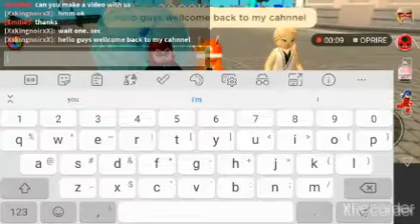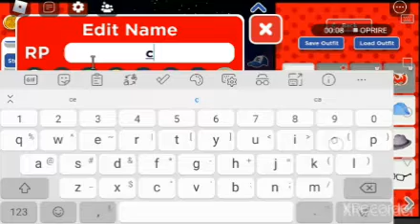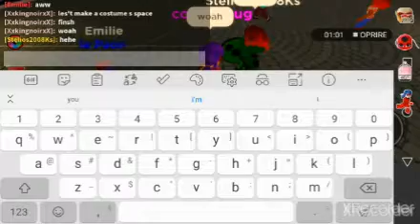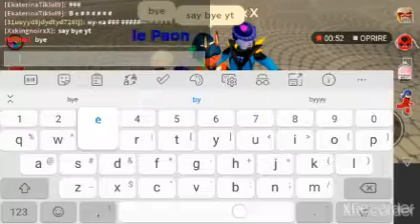miraculous roblox chlange dreesed whit my friends